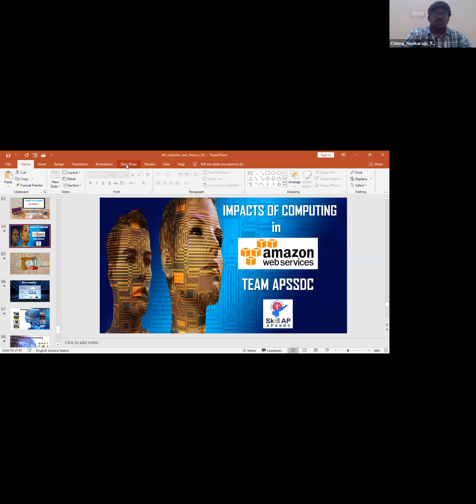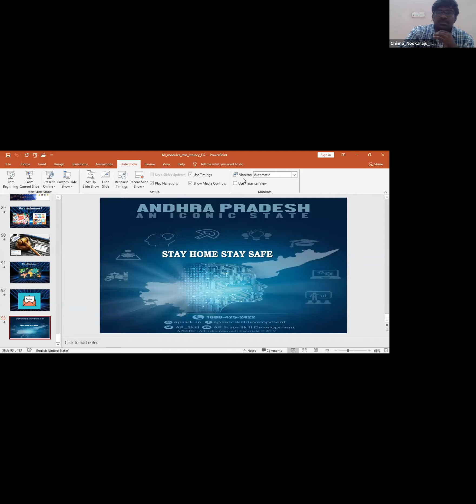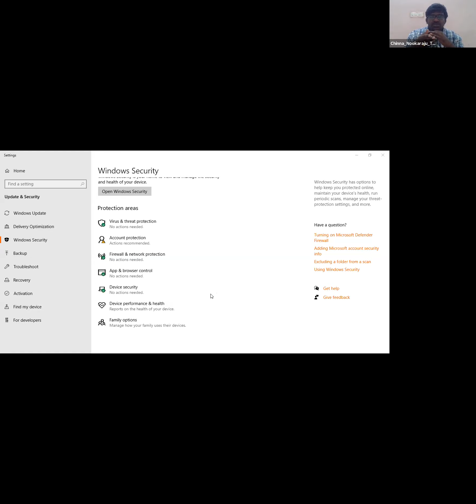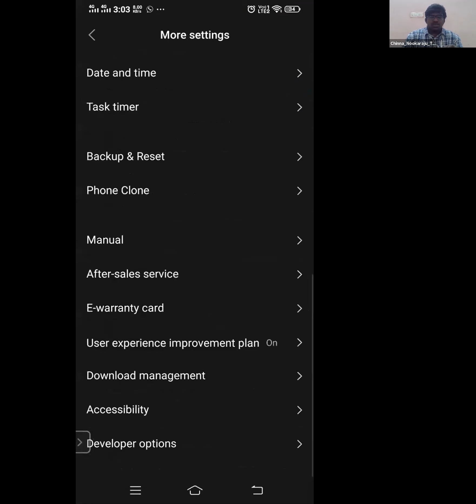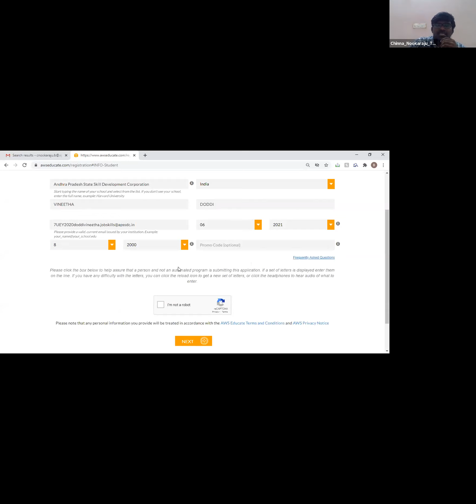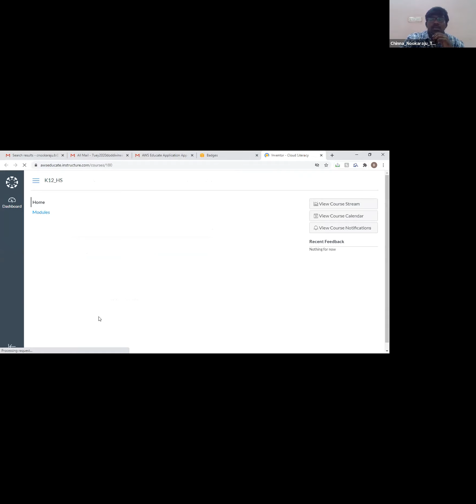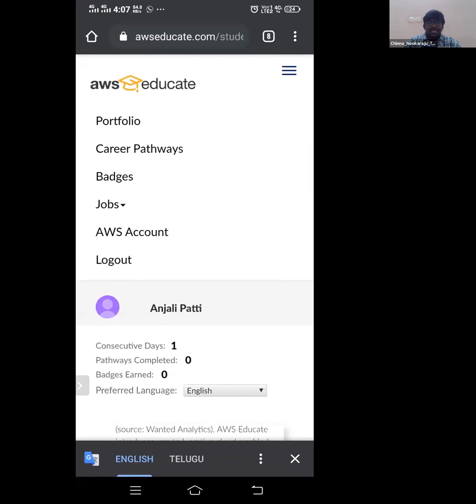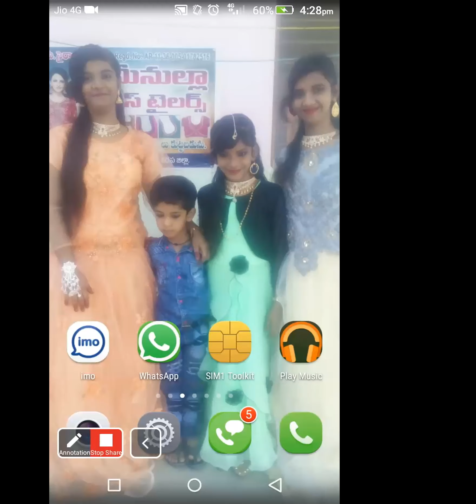Day 7: AWS Cloud Literacy (22nd July2020)